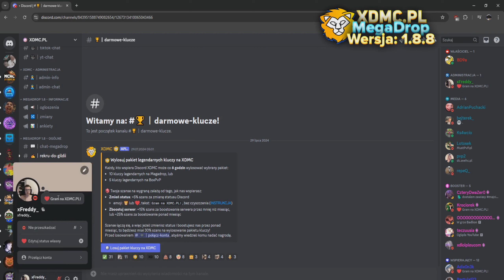LISTA NAJLEPSZYCH ZMIAN NA NOWĄ EDYCJĘ MOJEGO SERWERA *GRAJ I ZARABIAJ* | XDMC.PL